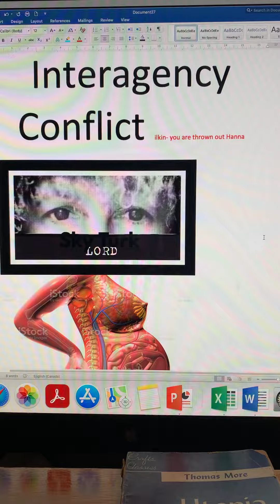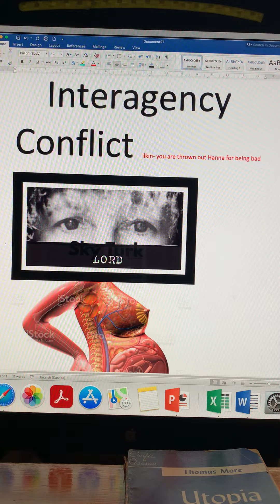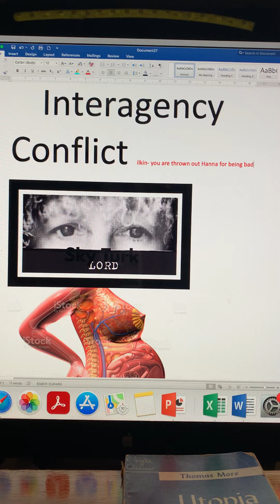#167 BLAST THE MUSIC REGIONS- THE INVISIBLE ENEMY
Other Events

The small print Civilian ILKIN you are thrown out for being bad- The Modernization of God

And the men sung to her. Just limited C-3 VIP GAY REVOLT IN ONTARIO